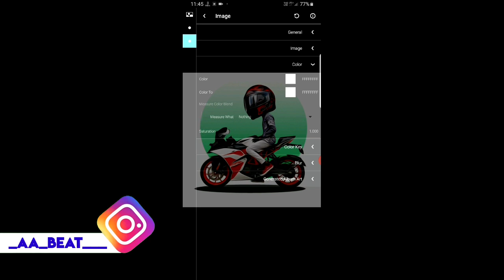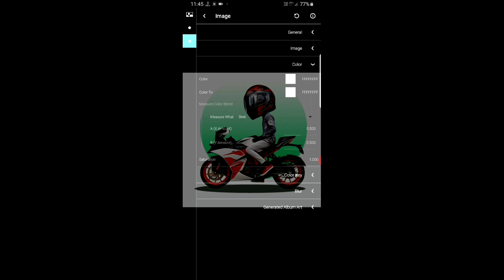How to create saturation beat in avee player 💙 | Hmd chennal afr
💐Welcome to our Unique Tamizla(official) channel💐

Unique tamizla Channel About
Hope u useful & enjoy
the creations 🎉🎉

Vlogger 🏖️🏕️🏝️

Gaming reviews 📱

Share panungo- U donna scared 💙

Note: copying or reproduction of Logo or video or content from this unique tamizla channel is strictly prohibited & punished😎

uniquetamizla🤗

Editing Device : Mobile phone

Thumbnail : Picsart